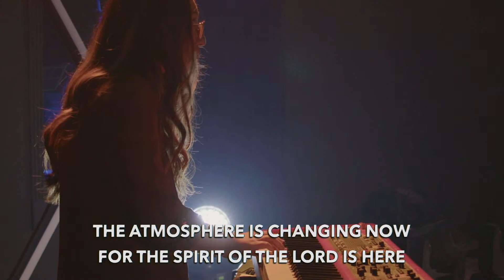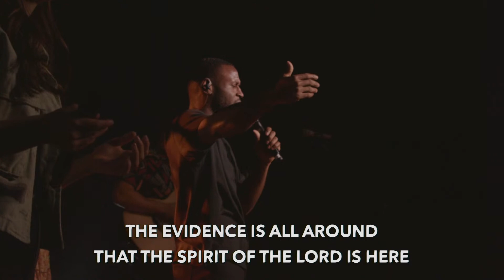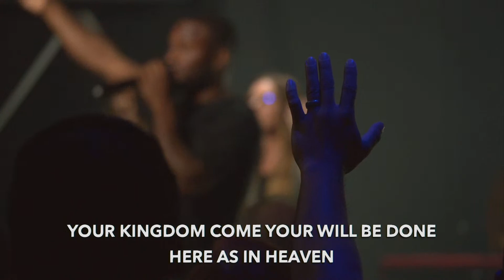Endurance Training | Pastor Randy Harvey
Don’t miss a message! Get our weekly sermons sent directly to your email or phone:

The Crossing Church is located in The Woodlands, Texas and is led by Pastor Randy Harvey. The vision of The Crossing is to restore every person to God and to the life He created them to live.